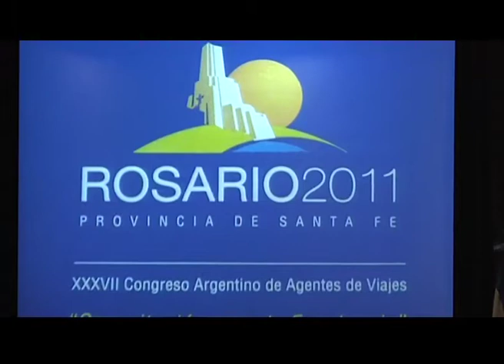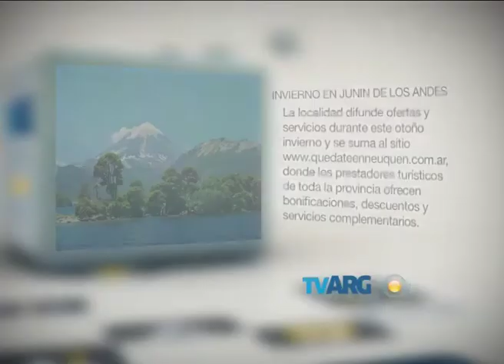10-06-ENRIQUE MARISCAL.mov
congreso aaavyt